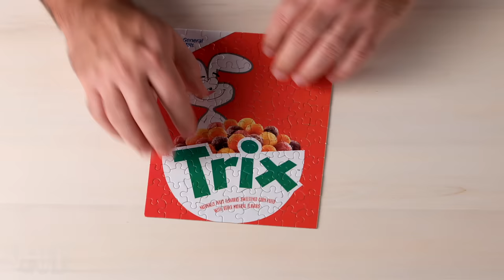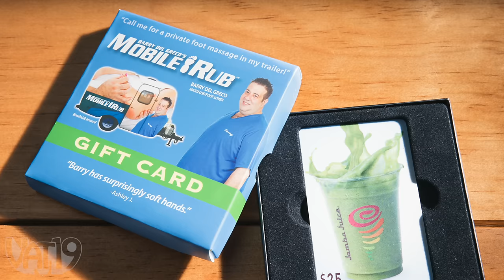This Umbrella Gets You "Wet" On Purpose • White Elephant Show #7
These gifts look like something they're not! Wait until you see the gift that scared everyone...

The Vat19 crew got a chance to grab and steal gifts that aren't what they seem! Will everyone love their gift's surprise hidden features?